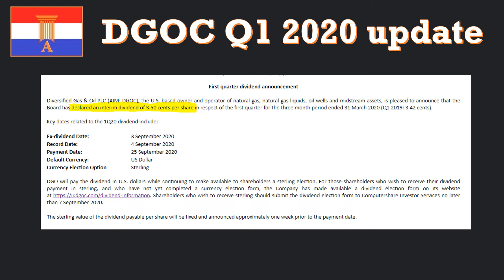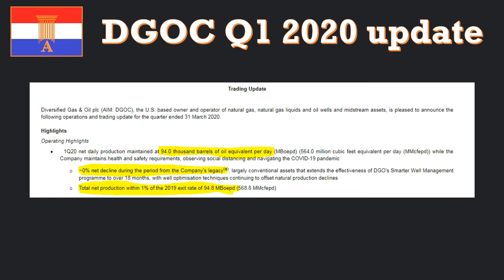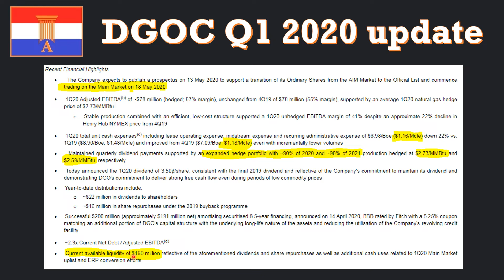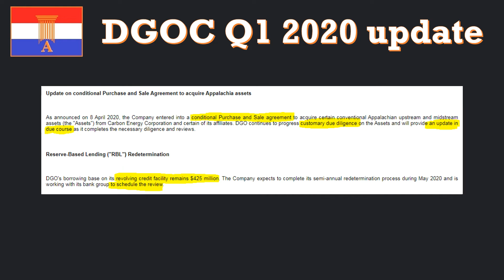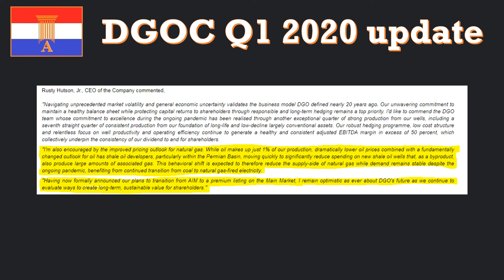A Gold Mine (Gas Mine?) For Dividend AND Growth Investors! - DGOC update Q1 2020